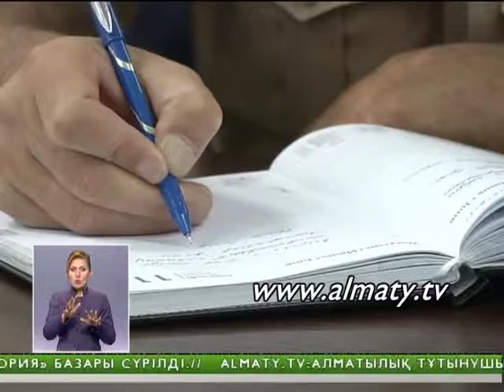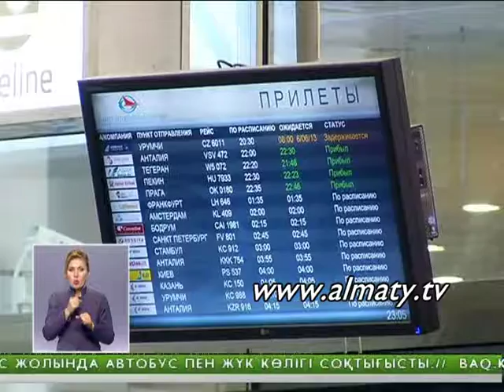Еркінсіген кәсіпкерлер тұтынушылардың құқығын таптай бастады